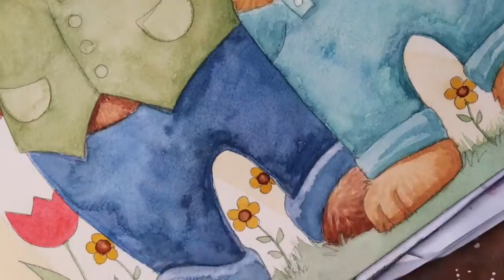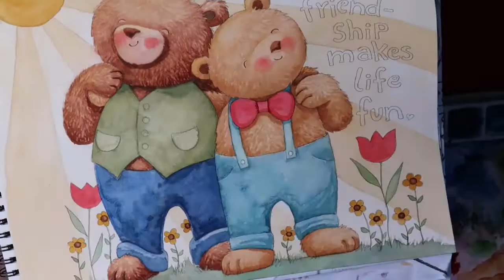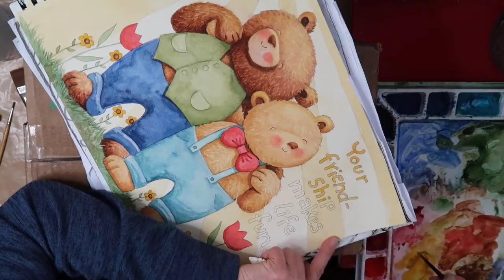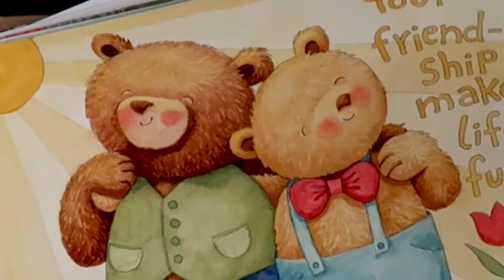"Sunshine Friends" Speed Painting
"Sunshine Friends" watercolor was created for the 2020 Bears calendar published by Legacy Publishing. If you're a teddy bear fan and would like to purchase my signed and dated calendar,, go

Whatcha Paintin' Wednesdays - Join us LIVE at 8pm est Wednesday nights on Facebook split-screen where my BFF Kristin (Shabby Perceptions on FB) paints furniture in Tennessee & I paint an angel (or whatever suits my fancy) in my Michigan studio.
NOTE: Be sure to follow both our FB pages so you'll get a notification when we go live. We alternate back and forth between her page and mine.

Please join my Gather Dream Create FB group and post a photo of what you're working on! We'd love to see it!

Creative Whims Amazon Store: